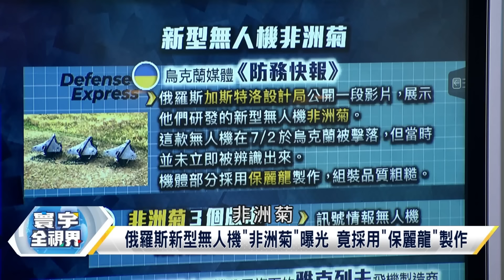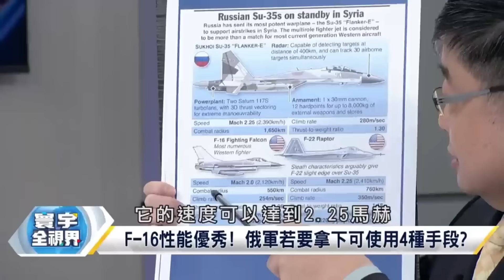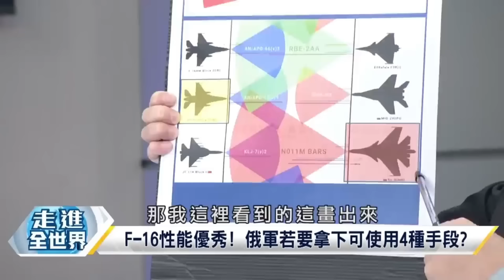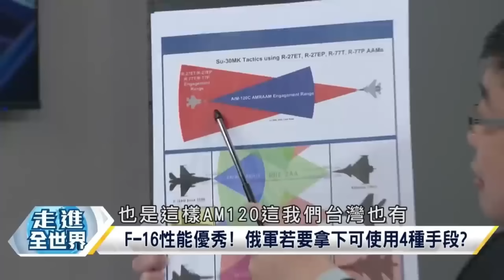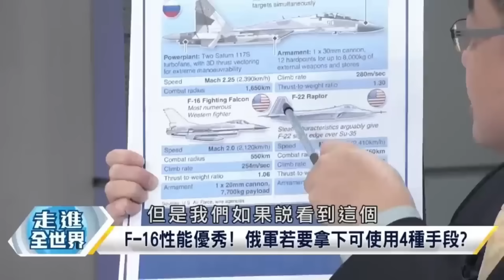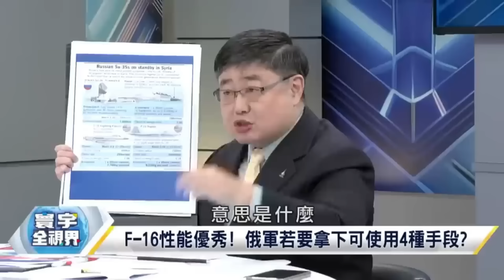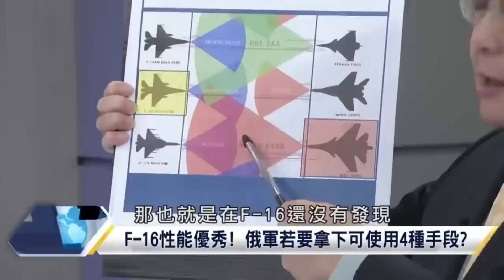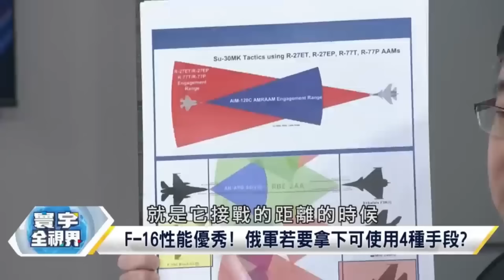【精選】俄軍舊裝備消耗烏軍火？最新海空軍武曝光 戰場隨時翻轉｜寰宇新聞